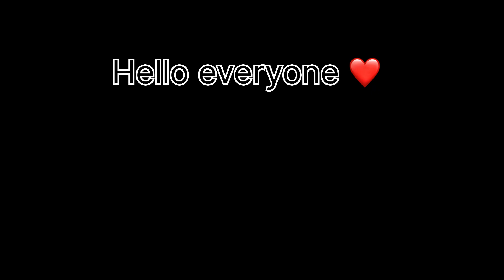clutches in bgmi 3.3 update 😈😈|| I pad 10th generation 😎bgmi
Info:
Device name.  —  Ipad 9th gen
Youtube Channel. —  Gaming Uday
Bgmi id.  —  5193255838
Headphone.  —  Philips
Finger Slive  —  Spin Bot

TAGS🔖
Battleground mobile india new season
Battleground mobile india new state
Battleground mobile india gameplay
TAGS🔖

IGNORE TAGS🔖

bgmi 4k status,
bgmi 4k status full screen,
bgmi 4k whatsapp status full screen hindi,
bgmi 4k se status ful screen,
bgmi 4k whatsapp status full screen Malayam,
bgmi 4k whatsapp full screen English songs,
Bgmi 4k whatsapp status

dynamo gaming
ipad mini 5 in 2023
iphone 11 pubg test graphics
iphone bgmi sensitivity
jonathan is live
jonathan reaction on scout house
jonathan status
khan sir kapil sharma show
kingabru
live stream
reaction shorts channel
round 2 hell
bgmi best graphics settings
iphone 11 bgmi graphics test
iphone 13 gaming
jonathan bgmi
jonathan gaming vlog
jonathan handcam
jonathan vlogs
mc stan song
movie
pubg video
aamir maid
атор
bgmi custom room live
bgmi ultra hd graphics
bgmi update
gameplay
ipad air 5 pubg test
iphone 11 gameplay bgmi
iphone 13 pro max pubg graphics
jonathan gaming girlfriend
king an bru
movies
new song
pubg mobile
reaction on scout shorts
star captain
besharam rang song
gmi in iphone 11
dobby gaming jonathan
dobby gaming reaction on jonathan
dobby reaction on jonathan vlog
donby
gaming live
gaming with dobby
ipad mini 6 vs iphone 11
iphone 11 mini pubg test
iphone 11 pro max bgmi
iphone 11 pro max bgmi graphics
iphone 11 vs ipad 9th generation
iphone 13 bgmi graphics settings
jonathan gaming dance
jonathan girlfriend
jonathan new video
jonathan short
kinganbru gameplay
puneet superstar
sad status
solo rush
13 pro max bgmi
beast gaming
best graphics settings for bgmi
bgmi max graphics gameplay
bgmi reaction
bgmi stream
carryminati
cid
dobby instagram id
elvish yadav vlogs
god jonathan live
hot reels
ipad air 5 bgmi
pad mini 4 pubg test
ipad mini 5 vs iphone 11 pubg test
iphone 11 pro bgmi
iphone 13 pubg sensitivity
iphone bgmi
jonathan and dobby love story
jonathan edit
jonathan gameplay reaction
jonathan gf
jonathan stream
jonathan tam
love status
mrcybersquad
omegle
pmgc
prank
reactions
regaltos
scout montage
scout vlog
soul goblin reaction
sourav ioshi vlogs
why this kolaveri di
artifex pubg
bb ki vines
bgmi iphone feel config
bgmi tournament live
bhojpuri song
dobby gaming live
dobby instagram reels
dooby